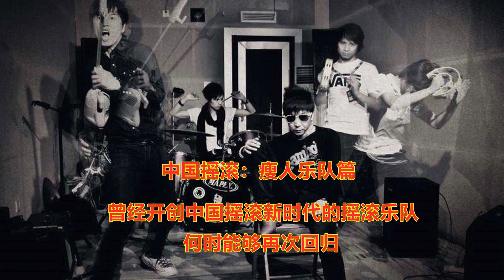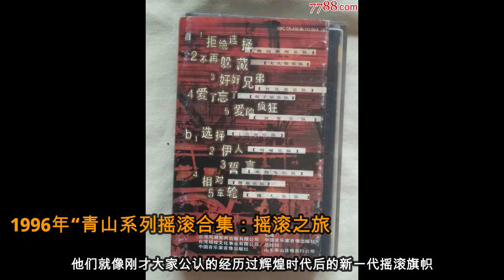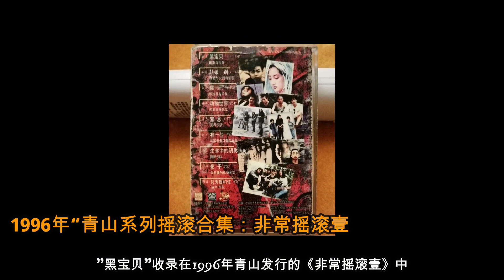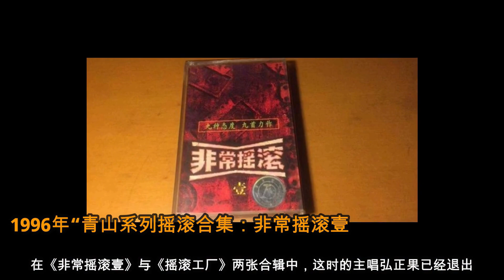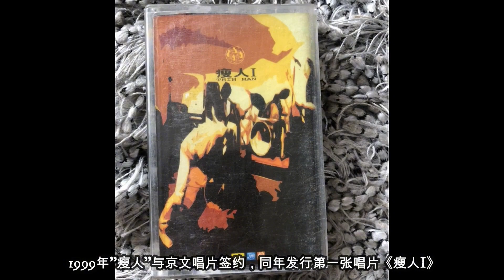中国摇滚 - 瘦人乐队